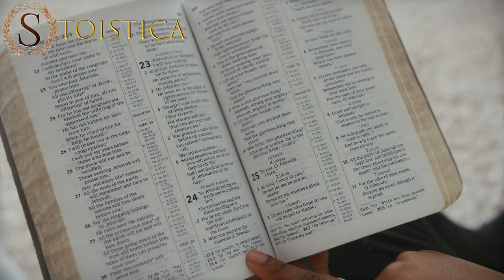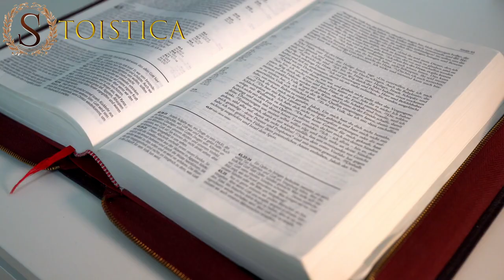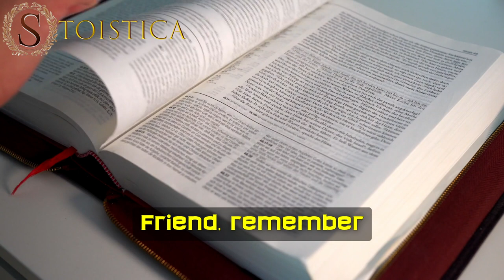"I promise myself that I will enjoy every minute of the day."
Quote Thich Nhat Hanh "I promise myself that I will enjoy every minute of the day that is given me to live.” —Thich Nhat Hanh quotes